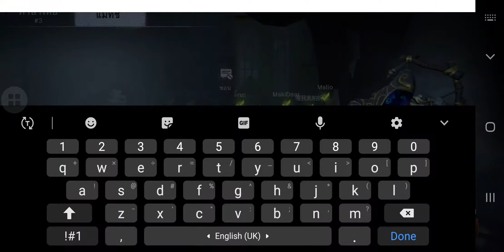20190217 8v2H SL-4 7L Calipo